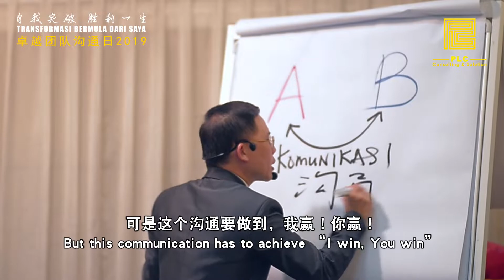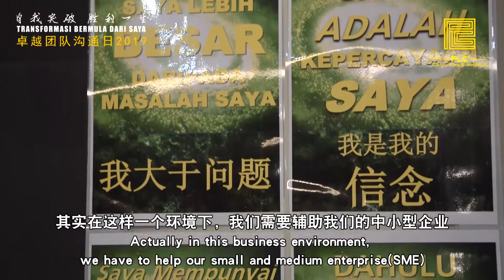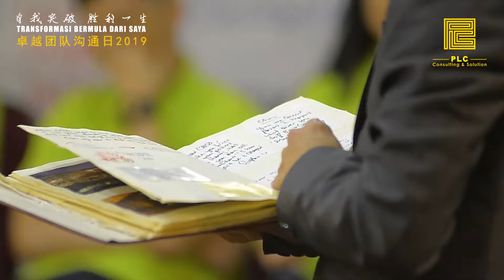PLC ACS Com Day 2019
An Excellence Weekend retreat for all our Angels & Warriors
Its been a great pleasure walking through the Journey of Joy in Learning

See the World with a bigger heart
Hold the hands of Wisdom
Groom our Team & Reward Talents

感谢全体筹委会用心的策划
与确保细节都安排的仅仅有条。

“ 一个人或走得快
但是一群人走一条心能走得更远”

欢迎对专业咨询事业
抱着满满的使命与热诚j💕
加入我们PLC ACS的大家庭💕
我们的Angels与Warriors是您的导师与良友🈵

🌱精益求精
厚德载物🌱

把最棒的您发掘出来
为团队加分加持加能量 ！